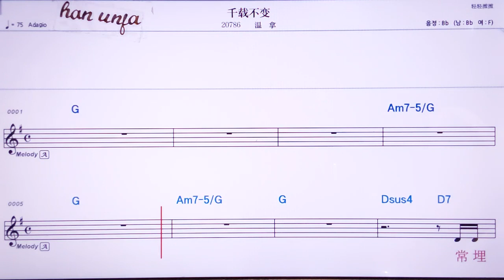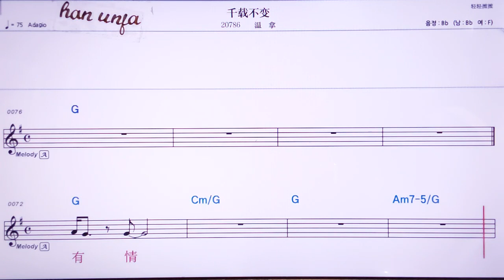💖치앤자이부삐앤/원나 👍MR,노래방, 악보, 코드,Karaoke With Sheet Music